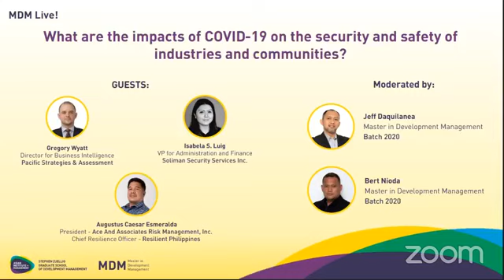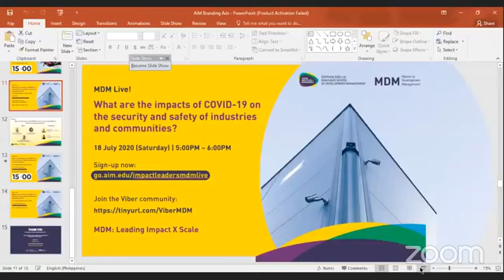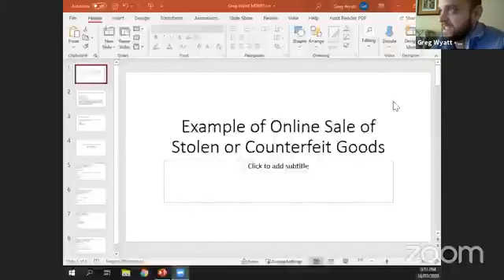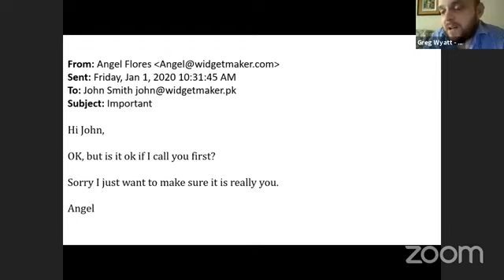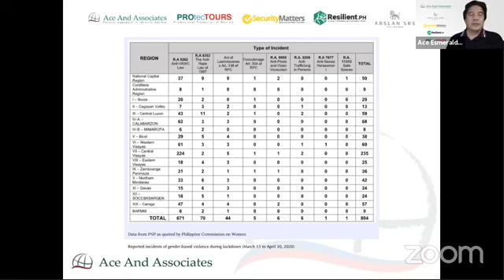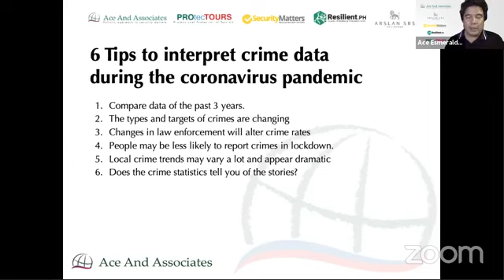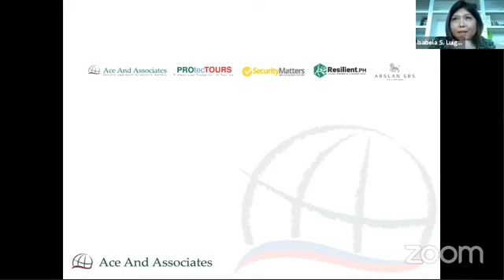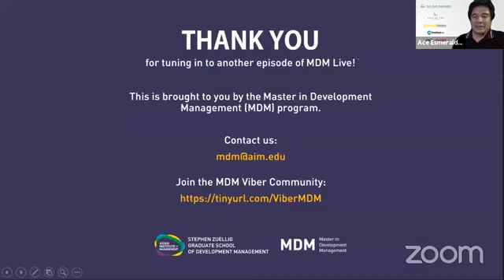MDM Live! What are the impacts of COVID-19 on the security and safety of industries and communities?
"Welcome to 𝐌𝐃𝐌 𝐋𝐢𝐯𝐞! Join us for a peer learning discussion on the impacts of COVID-19 on the security and safety of insudtries and communities.

Join our growing community: go.aim.edu/impactleadersmdmlive
The MDM Live! is an MDM student and alumni-led platform that aims to build a community of social impact leaders, game-changers, and champions. In the MDM Live sessions, speakers and guests will have relevant and meaningful discussions on social innovations, social entrepreneurship, sustainable business models, business transformations, and impact investing.
Join the MDM Live! Viber community for more social learning opportunities and to get to know the Master in Development Management Program better.